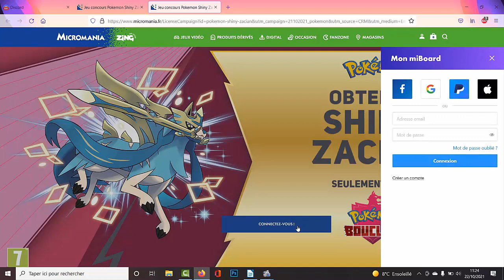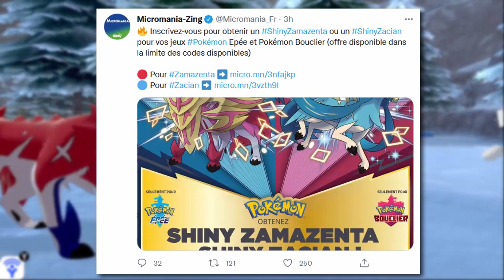Récupérer ZACIAN SHINY et ZAMAZENTA CHROMATIQUE | Pokémon Épée et Bouclier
Hello ! On se retrouve sur Pokémon Épée et Bouclier pour vous montrer comment récupérer  un Zacian shiny ou bien un Zamazenta Chromatique.

Micromania lance une nouvelle distribution ou l'on pourra récupérer 1 des 2 légendaires de ces versions. Vous avez jusqu'au 18 novembre pour faire la demande et le code sera valable jusqu'au 12 février 2022.

⚠️ Si vous n'avez toujours pas reçu de mail, regardez dans les spams ou courriers indésirables

⚠️ Pour la Suisse et le Canada il faudra se rendre en boutique chez GameStop. Et pour la Belgique c'est sur le site de Gamemania que cela se passe

.:｡✿*ﾟ‘ﾟ･✿.｡.:* *.:｡✿*ﾟ’ﾟ･✿.｡.:* *.:｡✿*ﾟ¨ﾟ✎･ ✿.｡.:* *.:｡✿*ﾟ¨ﾟ✎･✿.

🙂 ° Envie de me soutenir ?

🕹️ Viens me voir en Live sur Twitch :D